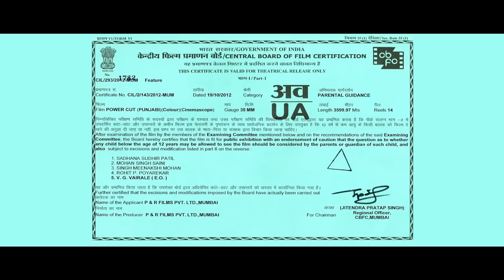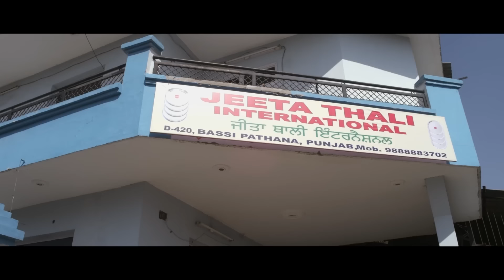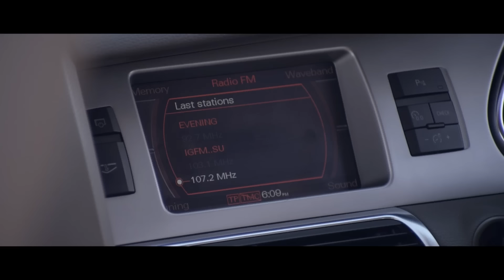Latest Comedy Movie 2024 | Jaswinder Bhalla | Gurchet Chitrakar | Jaspal Bhatti | Chandan Prabhakar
"Power Cut" is a rib-tickling comedy featuring the dynamic trio of Jaswinder Bhalla, Gurchet Chitrakar, and the late Jaspal Bhatti. Chandan Prabhakar adds his comic brilliance to the ensemble. Hilarity ensues as the cast navigates through a series of comical situations, guaranteeing non-stop laughter in this must-watch comedy of the year.

Movie : Power Cut
Cast : Jaswinder Bhalla, Gurchet Chitrakar, Jaspal Bhatti, B N Sharma, Chandan Prabhakar, Prem Chopra, Jasraj Bhatti, Savita Bhatti, Daljit Arora, Rajesh Puri, Surilie Gautam, Preet Harpal, Zafar Khan
Director : Jaspal Bhatti